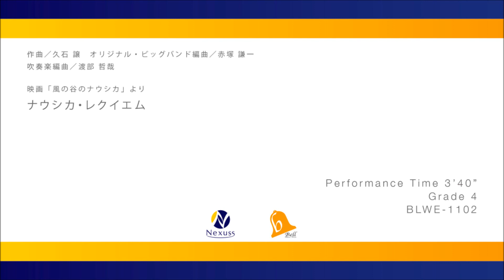【ジブリ・イン・ジャズ】ナウシカ・レクイエム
【吹奏楽】ナウシカ・レクイエム
作曲：久石譲
オリジナル・ビッグバンド編曲：赤塚謙一
吹奏楽編曲：渡部哲哉